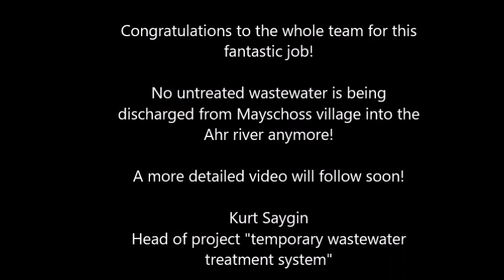Say-Ing Berlin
This is a temporary video and shows the moment of start of the operation at the wastewater treatment (AFWTU type) plant in Mayschoss / Ahrtal in Western Germany.

A more detailed video will follow soon.